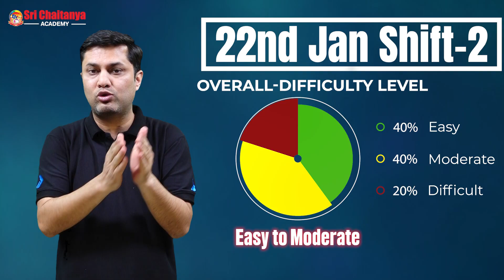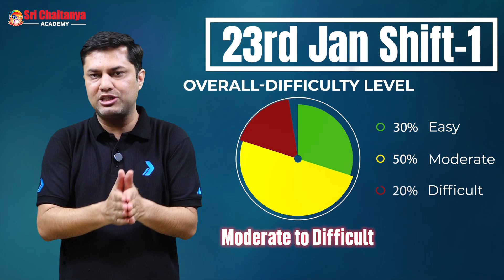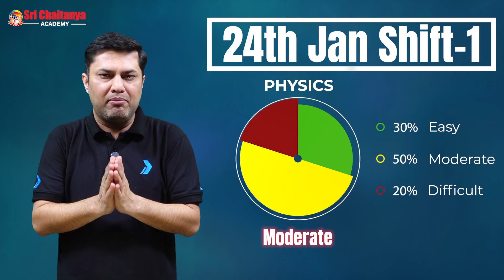JEE Main 2025 Jan Attempt Detailed Analysis | Toughest Shift of JEE Main 2025 Session 1 Breakdown​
📢JEE Advanced 2025 Question Paper Solutions with Answer Key 📺Check NEET Answer Key 2025 👉 JEE Mains 2025 Question Paper Solutions Wondering which shift of JEE Main 2025 Session 1 was the toughest? 📊 Get a detailed JEE Main 2025 analysis of the January attempt, including subject-wise difficulty level, question trends, and expert insights. 🧠 Whether you appeared for the exam or are preparing for the next session, this breakdown will help you strategize better. Don't miss out!

🔹 JEE Main 2025 Jan Attempt Analysis
🔹 Toughest Shift Breakdown
🔹 Subject-wise Difficulty Level
🔹 Expert Insights & Expected Cutoff

Time Stamps
00:00 - JEE Main 2025 Jan Attempt Intro
0:00:39 - 22nd Jan Shift 1 Analysis
0:01:10 - 22nd Jan Shift 2 Analysis
0:01:45 - 23rd Jan Shift 1 Analysis
0:02:25 - 23rd Jan Shift 2 Analysis
0:02:58 - 24th Jan Shift 1 Analysis
0:03:39 - 24th Jan Shift 2 Analysis
0:04:07 - 28th Jan Shift 1 Analysis
0:04:41 - 28th Jan Shift 2 Analysis
0:05:17 - 29th Jan Shift 1 Analysis
0:05:47 - 29th Jan Shift 2 Analysis
0:06:15 - Conclusion